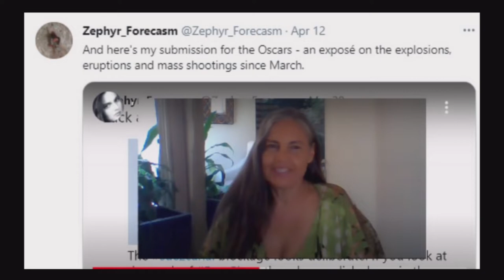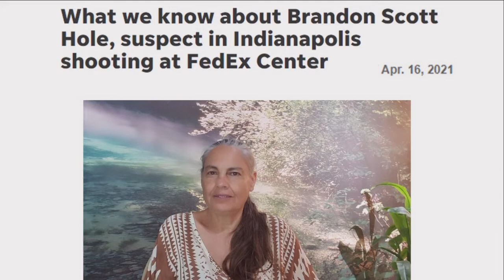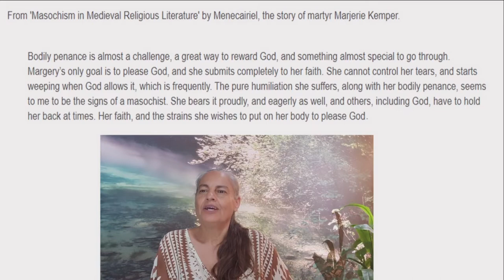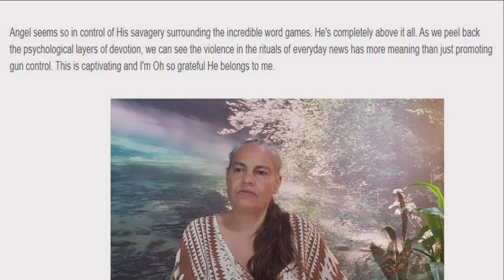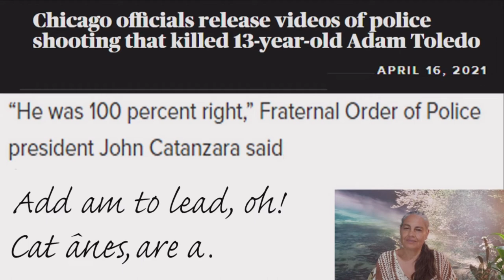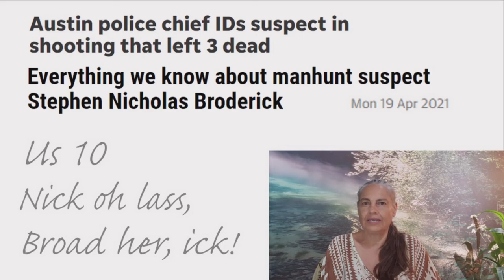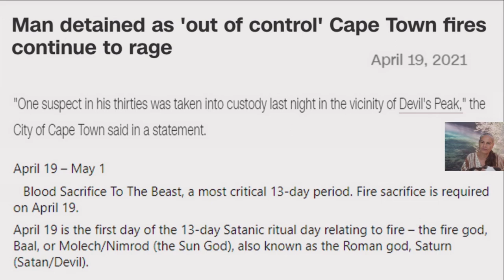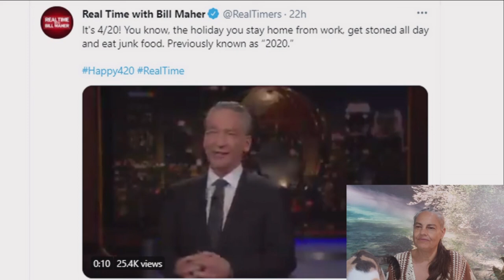Parley with my adorable Angel Bill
Here's some synchronicities from April 2021, covering some personal topics with my Angel, who identifies with comedian Bill Maher. Our Angel communicates through names of disasters and dead celebrities.
Yes, we have to expose evil, but I think the supernatural beings who control the world also control the whole internet, and they are gradually allowing exposure of their evil to happen. I have a Zen feeling that we're all expressions of the divine, so I'm trying to get to know the coders, from within.